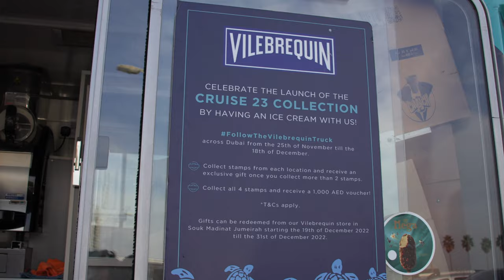Best Marketing Campaigns | Promotional Campaign Ideas with Piccadilly Whippy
Kickstart your New Year with a unique promotional branding campaign. It is the perfect time to reach your target customers and make a big impression. The delicious taste of our ice creams, success, and ROI are guaranteed with our campaigns - you will want to hire us again!

Maximize your business potential and get ahead of the competition with Piccadilly Whippy!